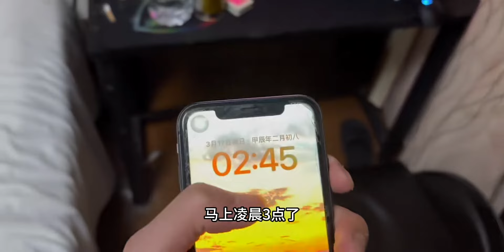通宵自律打游戏玩着玩着断网了 正好没事晚上给豪华五手车贴个膜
晚风,随手记录我的生活碎片,生活记录,自律,记录,生活万花筒10.0 生活在春天里